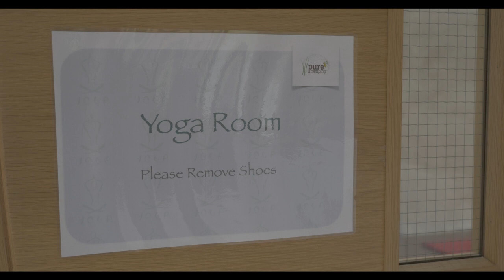How to Cook Vegan food, Do Yoga and Relax at the Best Yoga and Meditation Retreat in Ireland.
(Newer version of this video available published January 2021)Trea is a Satyananda Yoga teacher and runs the Purecamping Yoga Studio. Trea teaches regular classes throughout the year and also runs day and weekend retreats at this most beautiful outdoor nature retreat space in West Clare. This Holistic form of Yoga is taught sensitively and is adapted to all levels. Siobhan Estelle, the Naked Forager has a passion for foraging and cooking. She makes the best vegan chocolate truffles and demonstrates cooking techniques to give you the skills to be a super Vegan or Vegetarian chef at home.